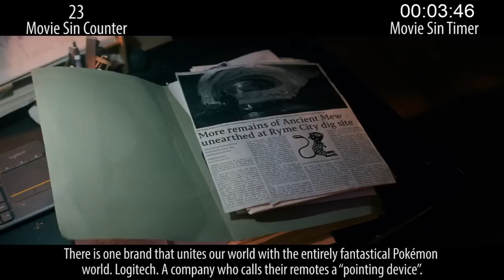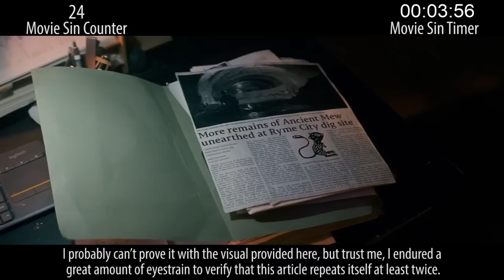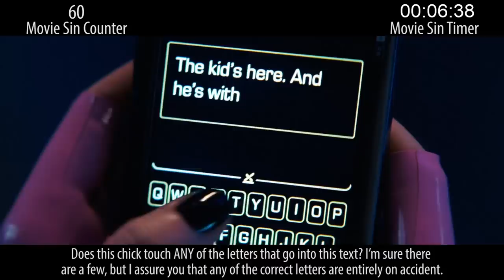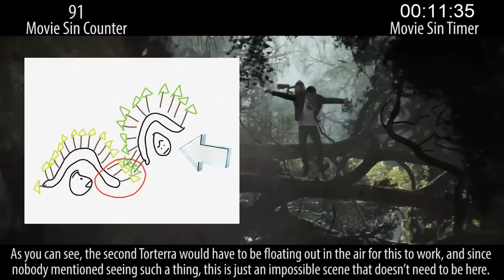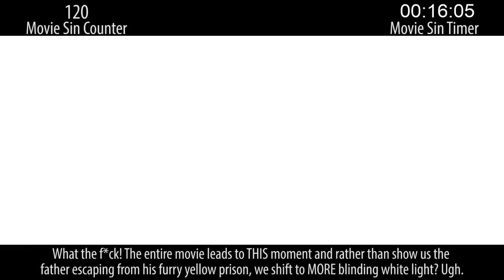Everything Wrong With Pokémon Detective Pikachu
Well this is a movie that happened. It's not bad. It's not great. It just is. But like all movies, it has sins, so we counted them. And we showed our work!

Thursday: Recent-ish horror sins.